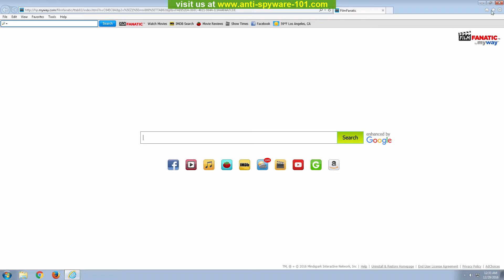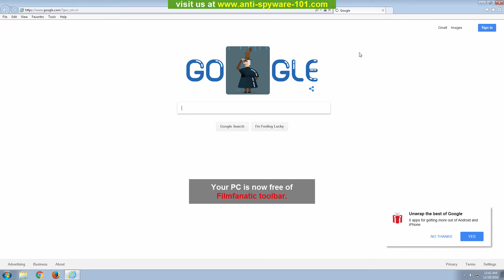Filmfanatic toolbar Removal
Filmfantastic Toolbar is an application developed by Mindspark Interactive Network, a company that in the business of publishing useless applications and toolbars such as this one. Make no mistake, this toolbar is highly unreliable because its goal is to replace your web browser’s homepage and/or new tab page with Search.tb.ask.com, a search engine that was also created by the company. This search engine is the main reason why we recommend that you remove Filmfantastic Toolbar because it serves as a vehicle for carrying this search engine. Search.tb.ask.com itself is also undesirable because its search results are ad-supported and can even feature promotional links. Thus, by using this search engine you can unknowingly enter a malicious website that can jeopardize your computer’s security and your privacy. Also, it is worth mentioning that this search engine can collect anonymous information about you such as your IP address and entered search queries to customize the search results to present you with more relevant links and ads. You should not keep Filmfantastic Toolbar or Search.tb.ask.com for that matter, and we recommend that you remove them by following this instructional video.